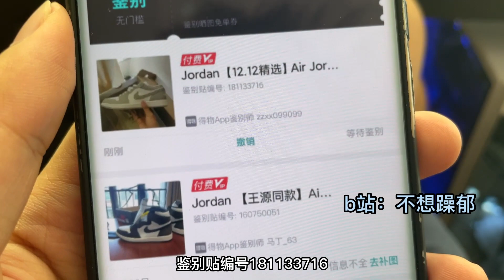室友说假鞋可以过验，确实不信！AJ1烟灰小迪奥，去鉴定结果会怎么样？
我是来自大陆福建莆田的一位博主，一比一复刻是我的强项！